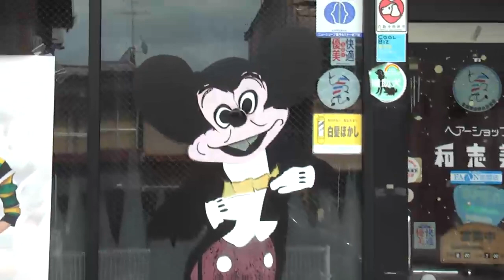Japan can be a scary place.